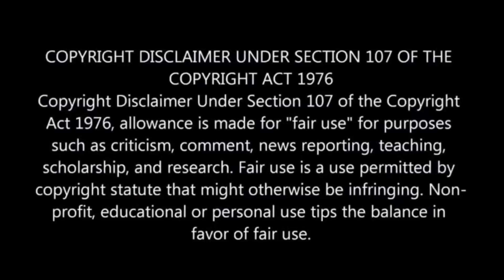Part 2 - No One is Allow to Birth Child, They Have to Make Children at Lab | Series Explained Hindi